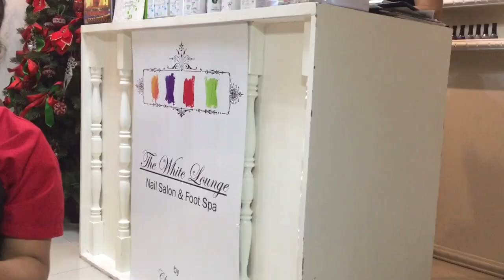The White Lounge, Carmona | Vlog # 4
Here's my 2nd visit at The White Lounge Spa.

The White Lounge, located inside Carmona Estates in Carmona, Cavite, offers mani-pedi  and hands and foot spa. Try their Foot Logix and give your feet some lovin!

IG and Twitter: @iambough